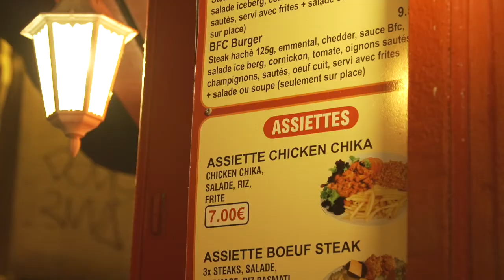Point de rencontre - de Marie-Pierre Jaury